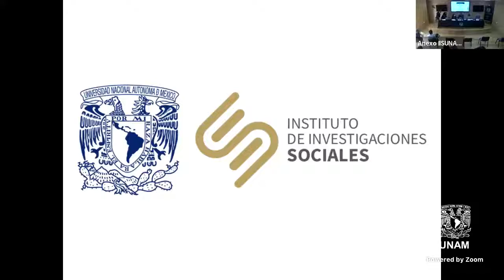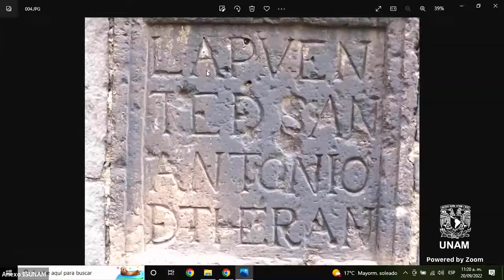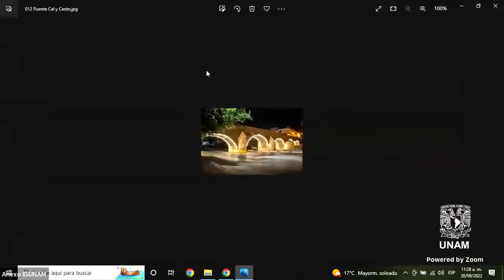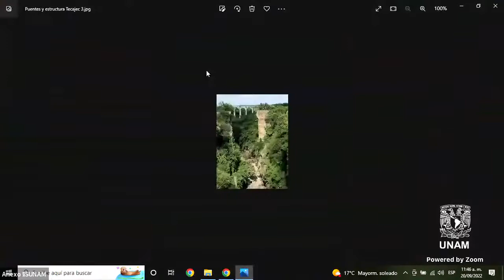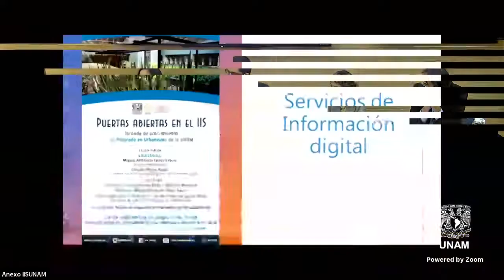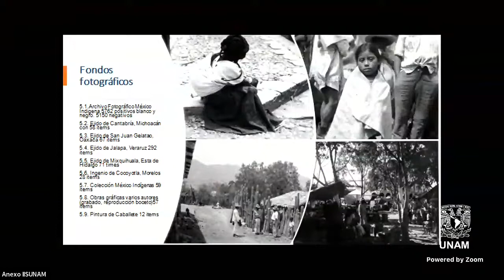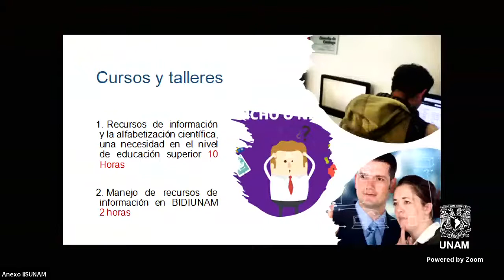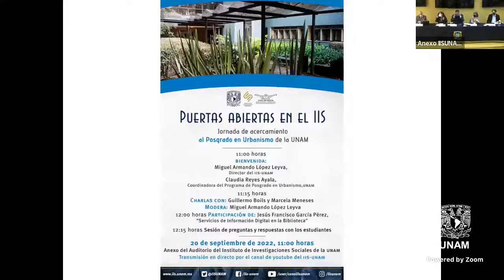Puertas abiertas en el IIS. Jornada de acercamiento al Posgrado en Urbanismo de la UNAM.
Bienvenida: Miguel Armando López Leyva y Claudia Reyes Ayala.

Charlas con: Guillermo Boils y Marcela Meneses.

Participación de: Jesús Francisco García Pérez, “Servicios de Información Digital en la Biblioteca”.

Modera: Miguel Armando López Leyva.

Producción y realización del streaming: Mtro. Javier Alcántara
Transmisión en directo desde el Instituto de Inevstigaciones Sociales-UNAM